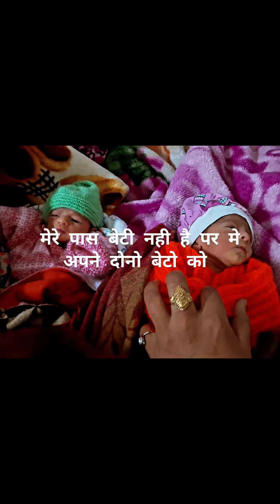सीता जैसी पाने के लिए राम तो बनना पडेगा